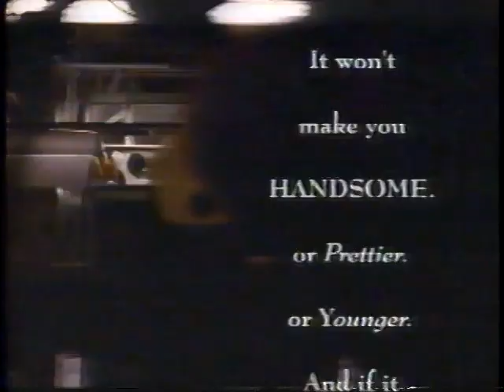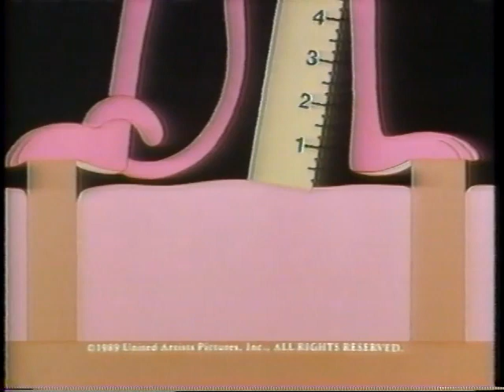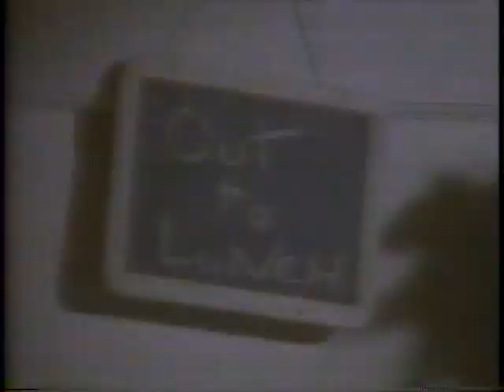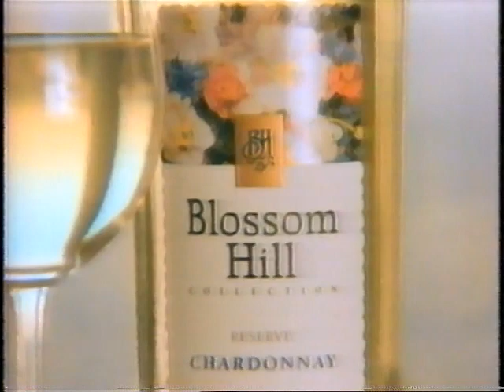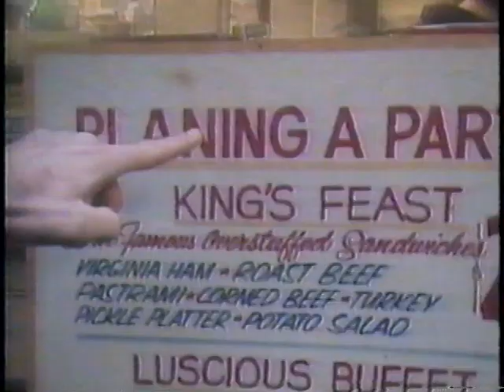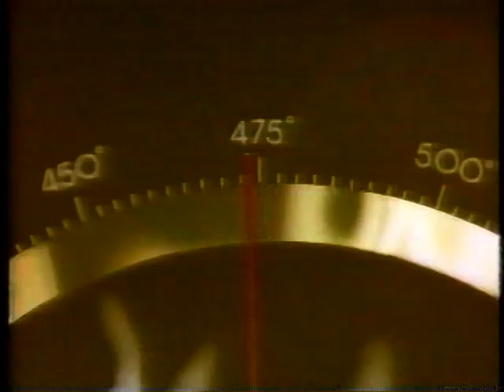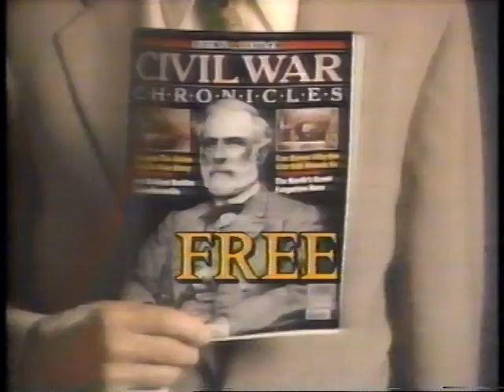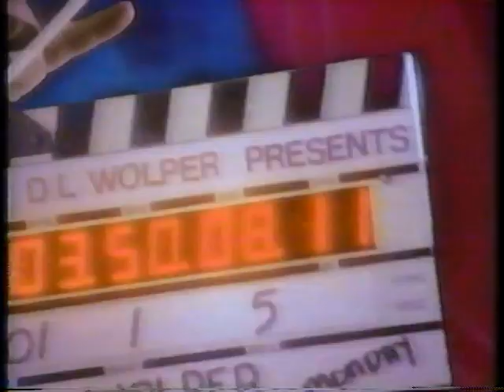David Letterman's First Late Night Show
David Letterman's First Late Night Show as recorded on my VCR.